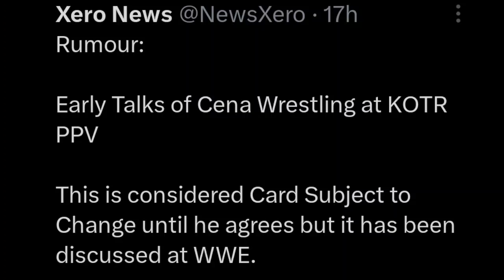OMG ! John Cena Returns DATE LEAKS | Roman Reigns And Brock Theory MASSIVE Plan's | Aj Styles Return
00:00 INTRO
00:44 Eric YOUNG WWE Returns
01:45 The Hurt Business REUNION Cancelled
02:37 SummerSlam 2023 NEW POSTER
03:04 Aj Styles WWE Returns Bad News
04:11 Brock Lesnar And THEORY Roman Reigns BIG PLAN'S
05:24 John Cena WWE RETURNS Confirm AT SAUDI PPV
06:12 OUTRO

Queries Solved:-

1. John Cena WWE Returns
2. Roman Reigns And Theory And Brock Lesnar PLAN'S
3. Eric YOUNG WWE Returns
4. The Hurt Business REUNION
5. SUMMERSLAM 2023 Poster